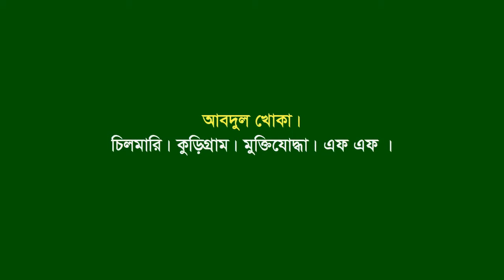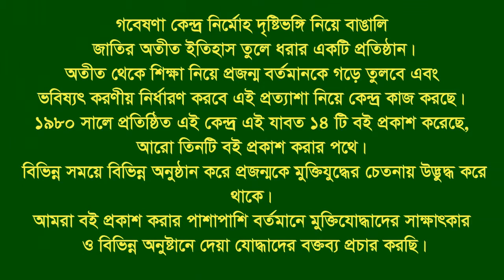Interview of Abdul Khoka ।। Chilmari ।। Kurigram ।। F Fighter ।। FF